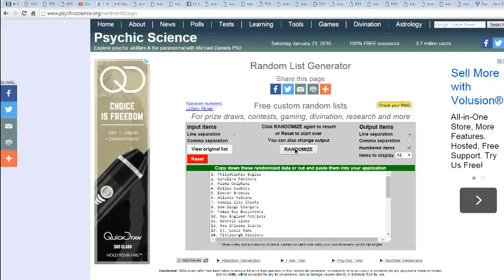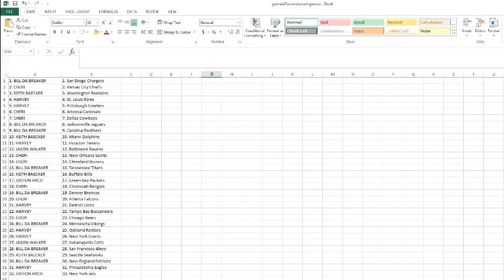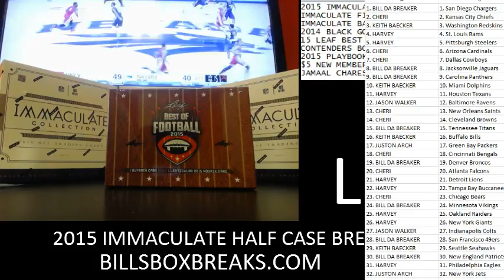#4 2015 LEAF BEST OF FOOTBALL RANDOM